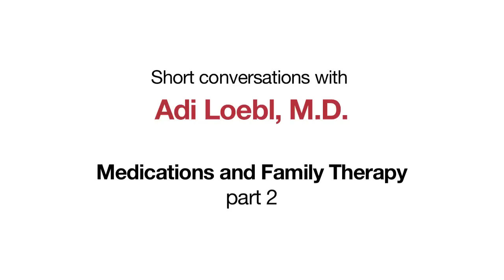Medications & Family Therapy Part 2, with Adi Loebl